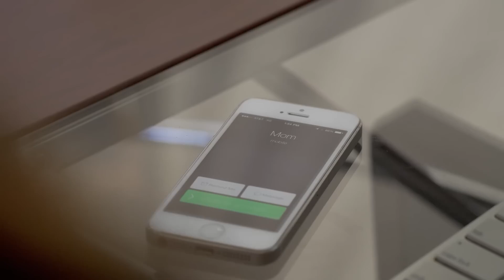Dazzling Cleaning Tonight Dinner 2022 Commercial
Threads - All Life Commercial